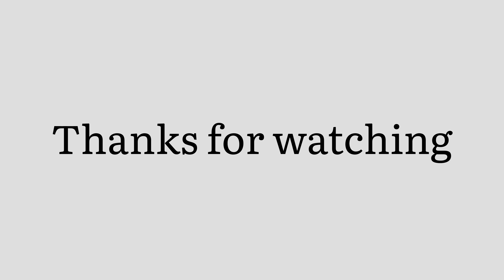"Surprised Birthday"🎂 Four cake😲, 5star Hotel, Royal Orchid MG Road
Mrinal Birthday, #2022
I was Born on 21st Sep Year?.. in Bihar.

𝐂𝐚𝐤𝐞 𝐂𝐮𝐭𝐭𝐢𝐧𝐠 𝐯𝐞𝐧𝐮𝐞,
1st Cake at Home
2nd Cake at Vidhan shabha
3rd Cake at Royal Orchid Central
4th Cake at Office
Tea & Coffee Hyatt Centric